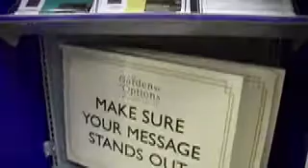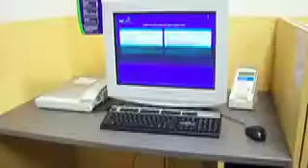kinkos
a movie i made at kinkos